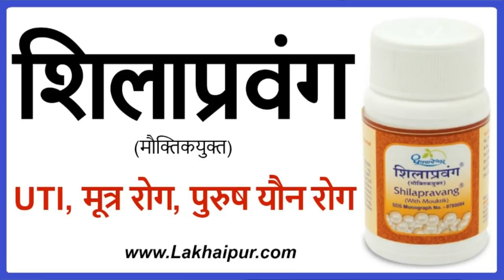शिलाप्रवंग के फ़ायदे | Shilapravang Benefits, Dosage, Ingredients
शिलाप्रवंग के फ़ायदे | Shilapravang Benefits, Dosage, Ingredients. आज मैं बताने वाला हूँ शिलाप्रवंग के बारे में. शिलाप्रवंग स्पेशल टेबलेट के बारे में पहले ही बता चुका हूँ.
शिलाप्रवंग टेबलेट यूरिनरी ट्रैक्ट इन्फेक्शन, पेशाब की जलन, प्रोस्टेट, इरेक्टाइल डिसफंक्शन और मर्दाना कमज़ोरी जैसे पुरुष रोगों में फ़ायदेमंद हैं, तो आईये जानते हैं शिलाप्रवंग का कम्पोजीशन, फ़ायदे और इस्तेमाल की पूरी डिटेल

►दमा, श्वास(अस्थमा)
►एसिडिटी/हाइपर एसिडिटी
►पेप्टिक अल्सर
►गैस, गैस्ट्रिक
►कब्ज़
►बवासीर, ख़ूनी बवासीर, बादी बवासीर
►ल्यूकोरिया/मासिक विकार
►बाँझपन, हिस्टीरिया
►शरीर की सुजन
►खाज-खुजली
►सर्दी-जुकाम, नज़ला
►मधुमेह, बहुमूत्र
►यूरिक एसिड
►सिस्ट, मॉस, ट्यूमर, ग्लैंड, गण्डमाला, कंठमाला
►इसनोफ़िलिया
►एलर्जी
►टी. बी.